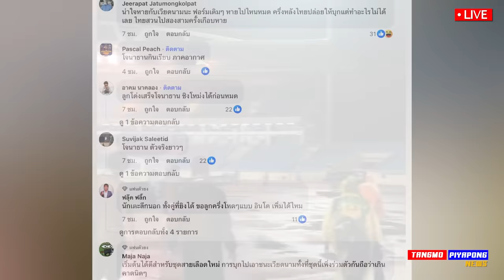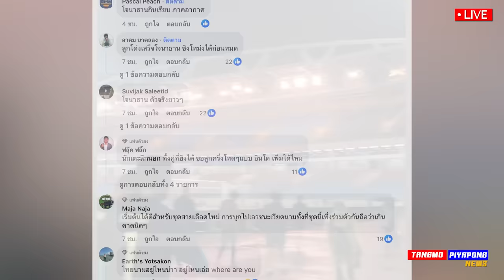สอบผ่าน !! อิชิอิ ชี้ ตามเป้าหมาย ทีมชาติไทย / สื่อ เวียดนาม รับไม่ได้ แพ้ไทย ยุคใหม่